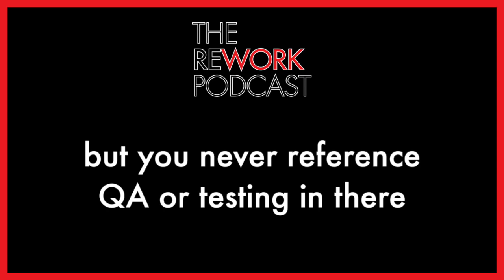Two-Person Teams: Listener Questions – Rework Podcast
This week, Jason Fried and David Heinemeier Hansson, co-founders of 37signals, join host Kimberly Rhodes to answer listener questions from the recent episode about Two-Person Teams. They tackle topics ranging from two-person team collaboration techniques to their innovative approach to team cooldown periods and the benefits for individuals and the overall project workflow.

Listen in as they discuss their journey in refining the on-call process and the power of "spring cleaning" to address unresolved issues.

Tune in to this episode for valuable advice based on questions asked by listeners like you.

Show Notes:
[00:00] - Kimberly dives into today’s episode with more listener questions sourced from various platforms beginning with Kenneth from LinkedIn and his question about how a two-person team can be resilient to vacation, sickness, and turnover.
[00:42] - Jason shares how having multiple two-person teams and time-boxed cycles allows for handling absences.
[02:52] - "Scope is this magical flexible bubble of energy that you can squeeze into different size containers."
[04:24] - A viewer on YouTube responds to David's remarks about trust in teams by asking if there are any prerequisites for trustworthy individuals.
[04:51] - The critical foundation of a long-term collaboration: David shares why trusting employees is a worthwhile investment and how to establish the right boundaries within your organization to build trust.
[08:30] - How the concept of the "trust battery" (introduced by Toby from Shopify) helps in understanding the dynamics of trust and its impact on relationships and perceptions.
[10:02] - Trust is a gradual process that allows individuals to gain confidence and demonstrate their readiness for higher levels of responsibility.
[11:23] - The next question comes from a voicemail inquiring about how Quality Assurance (QA) and testing are handled at 37signals and the interaction between QA and the six-week cycles of the Shape Up paradigm.
[12:16] - David reveals the priorities of 37signal's recently revamped QA approach with two QA team members and no more reliance on external vendors.
[13:12] - The importance of customer data using the example of the launch of a card table feature in Basecamp.
[16:27] - You are responsible for your own work; the QA team is there to find the edge cases, not the other way around.
[17:18] - QA (like many things) is everyone's job: how the 37signals model helps individuals level up more quickly AND ensures that the quality is right when things ship.
[18:26] - Justice, a fan of Jason and David's books and products, emailed a question about how 37signals handles bugs, smaller tasks, and standalone features that vary in time requirements.
[19:10] - Clearing up the confusion about the 6-week rule. The distinction between proactive and reactive work and ensuring efficient project handling.
[21:49] - The 37signals "spring cleaning" approach to tackling non-critical but lingering issues, allowing for dedicated time for focused resolution while preventing constant interruptions in delivering ambitious goals.
[24:11] - Cleaning up your own s***! An explanation of 37signals two-tier code system for handling issues
[25:41] - How the on-call rotation works at 37signals.
[25:51] - The on-call rhythm: a chance to stretch problem-solving muscles for a period.
[27:37] - The vital role of the cooldown at 37signals: empowering developers and designers to recharge and fostering a balance between ambition and reflection.
[31:41] - Do you have questions for David and Jason about a better way to work and run your business? Remember, you can find show notes and transcripts on our website.

Do you have a question for Jason and David?